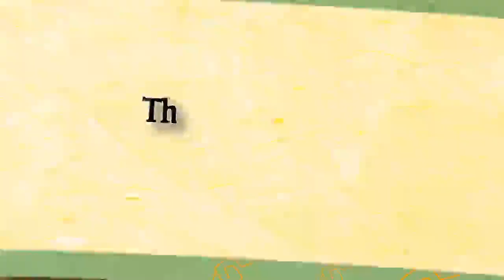Naruto Powerful Shippuden N3DS The Battle of the Ninja starts